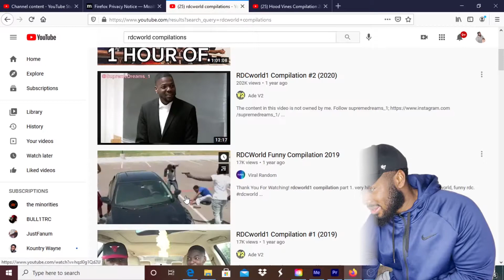RDCWorld Funny Compilation | REACTION